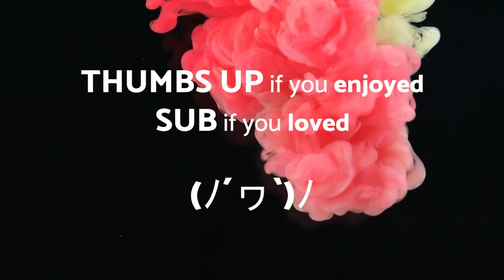Insescapable - CINEMA - No Copyright Music Original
All songs are royalty free music!